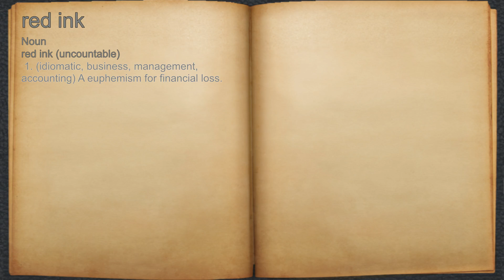What does red ink mean?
A spoken definition of red ink.

Intro Sound:
Typewriter - Tamskp